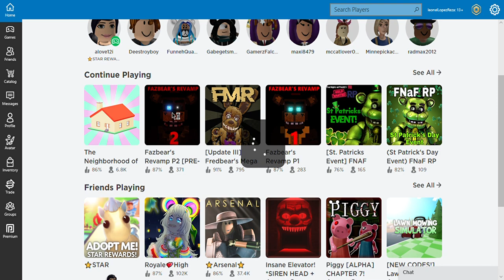I play Five Night at Freddy ROBLOX